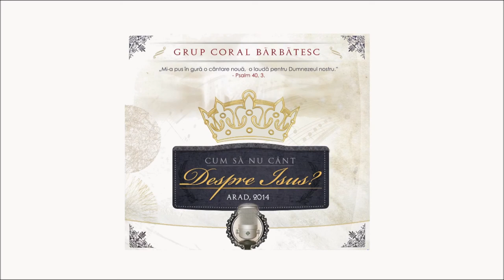Cor bărbătesc - În Cartea Sfântă am citit